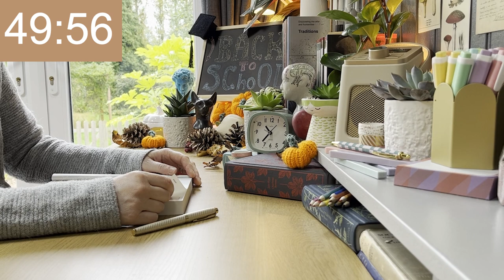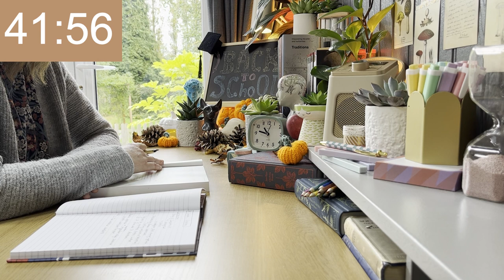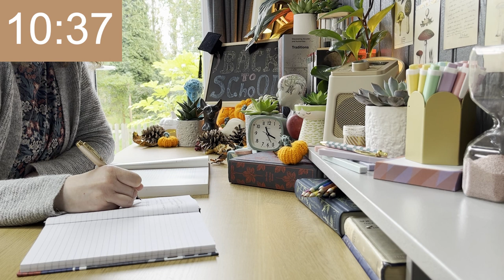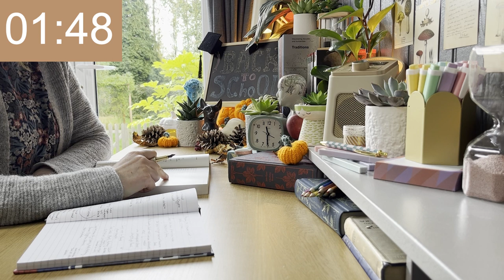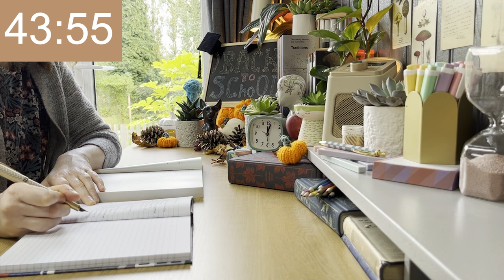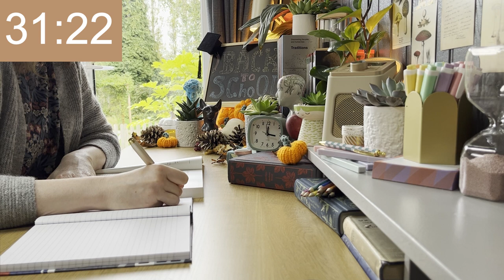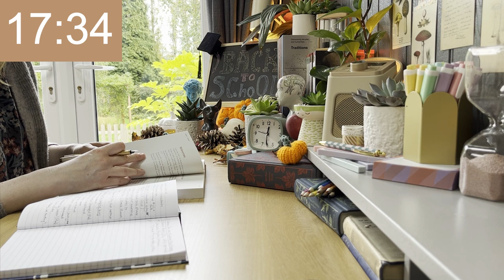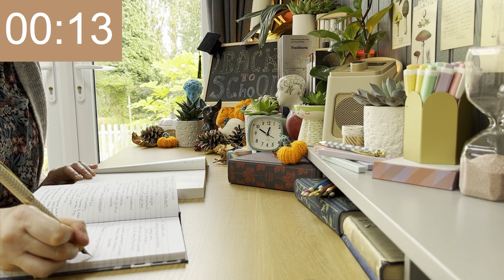2-HOUR Back to School 'Study With Me' | Lofi Music 🎶 | Open University 📚 | Autumn Fall Vibes 🍂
Welcome to this back to school ‘study with me’ session, celebrating the new academic year, on a sunny autumn day.

This study with me video is not designed to be watched but to run in the background, providing a picturesque backdrop to your studies, and the company of a study buddy.  It is intended to aid intentional study and helps you to avoid distractions and be more productive.

The study method adopted is called the Pomodoro technique, using a 50 minute study time - 10 minute break format.  We study together for 50 minutes, and a chime will mark the beginning of the 10 minute break.  During the break you will hear the sound of a log fire.  When the music begins again, it’s time to get back to work for another 50 minute study session. In this two hour study with me, we have two 50 minute study sessions and one 10 minute break.

This video is intended to build community amongst those who use it, so do share in the comments what you are studying, and any constructive feedback and suggestions for future videos in the series.

Acknowledgements:
Photography by Emily Chambers
Music Licensed by the Chillhop Creators Program